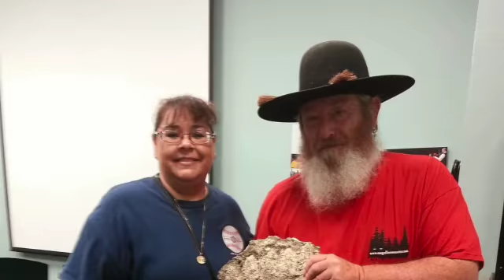Time promo Hairyman - SD 480p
The first live show will be on September 12th, 2021,  at 6pm MST.  Come and join me and my panel to discuss Bigfoot hoaxes and shams.